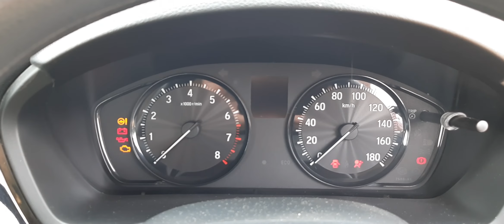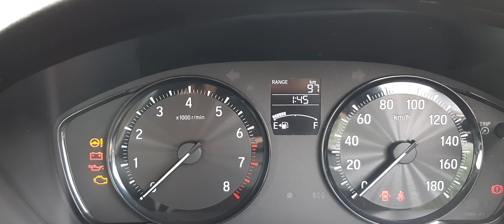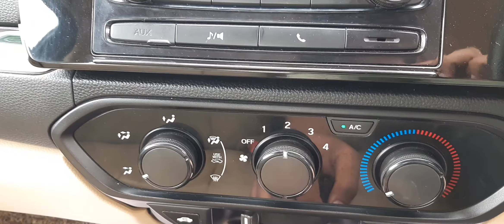2019 Honda Amaze Petrol | S Variant | 13 to 17 kmpl average | Detailed Review | mini Accord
Honda Amaze 2019 i-vtec S Variant  looks like mini honda Accord with sexy body line and bold Angry face with good Aerodynamics.

It comes 5 colours lunar liver, white orchid pearl, radiant red, golden brown, modern steel

In petrol 1.2 litres engine in 1199 cc Amaze  produced 89 BHP at 6000 rpm  110 NM torque at 4800 rpm